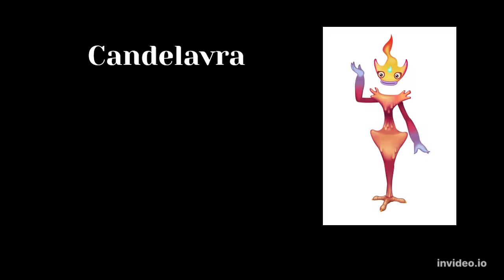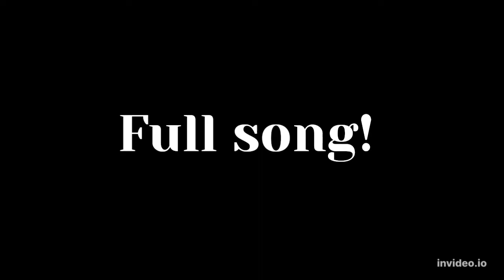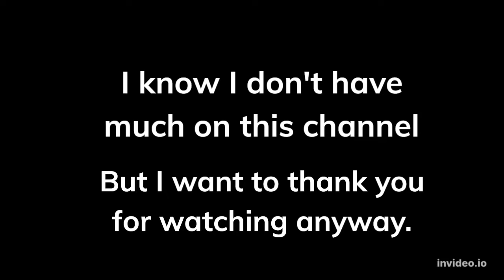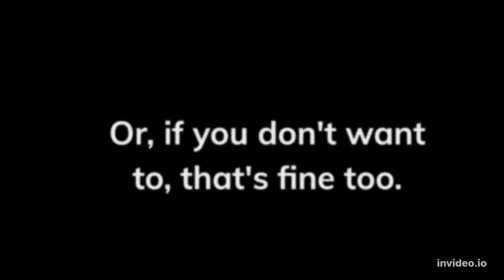Amber Island Prediction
Just a little something I cooked up! Let me know down below if you like it!

The video and audio do not belong to me. They are the property of MPG/MSMPokegamer on YouTube.

The images are not mine. They can be found on the My SInging Monsters Wiki.

Thanks!